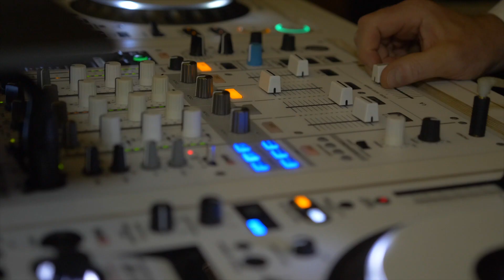2020 Wedding Reel - Creative Market Media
In this wedding demo reel, digital media producer Anthony Lietz among other cinematography partners throughout several weddings share special moments through various amounts of weddings. Like every good story, there's a beginning, middle and end. Lietz's team at Creative Market Media capture just that and a little bit of everything in between on the wedding day.

If you need your wedding filmed or know of someone who might,

Featured Cinematographers:
Anthony Lietz
Tanner Havens
Evan Lindman
Christopher Putlock

You Set My World On Fire by: Loving Caliber feat. Selestine